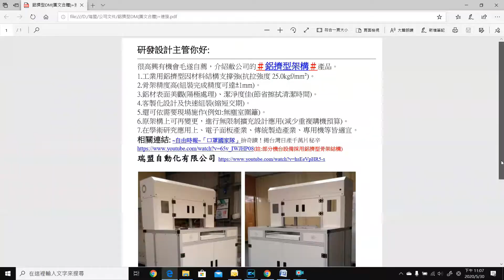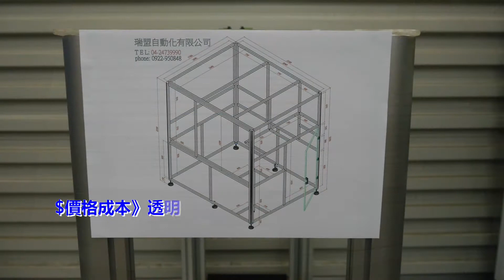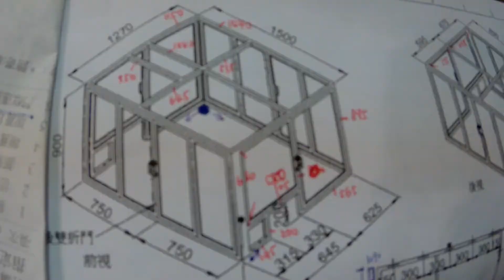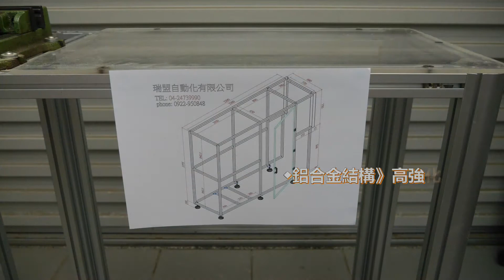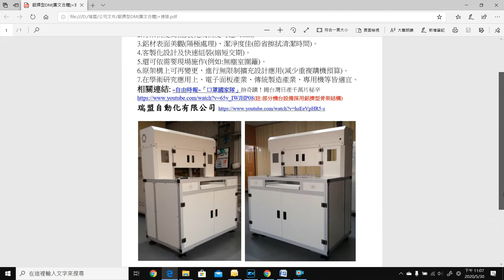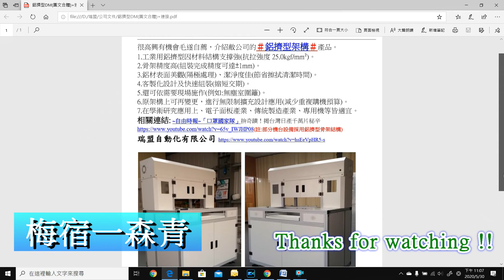梅宿一森青-鋁擠型機構應用篇#7(鋁擠摺疊門)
** 更多資訊請看下方資訊欄~~謝謝！！

 1.工業用鋁擠型因材料結構支撐強(抗拉強度25.0kgf/mm²)。
 2.骨架精度高(組裝完成精度可達±1mm)。
 3.鋁材表面美觀(陽極處理)、潔淨度佳(節省擦拭清潔時間)。
 4.客製化設計及快速組裝(縮短交期)。
 5.還可依需要現場施作(例如:無塵室圍籬)。
 6.原架構上可再變更，進行無限制擴充設計應用(減少重複購機預算)。

[梅宿一森青]民宿#沒事一身輕#
◆客製化商品，價廉物美好用，超值推薦√√
  若需訂購可至信箱留訊息,謝謝您~！!